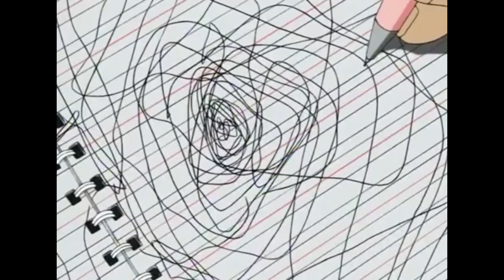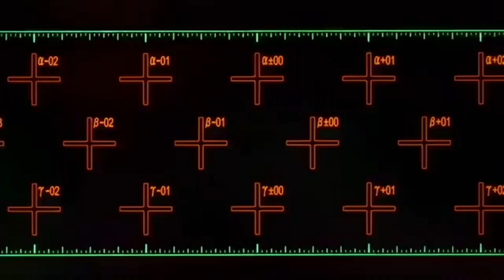Rabit - 5 (CRY ALONE DIE ALONE) [AMV]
Animes: Lain, Boogiepop, Evangelion